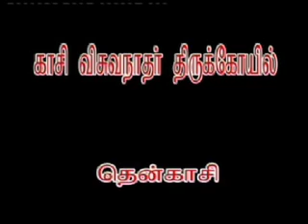காசி விசுவநாதர் கோயில் - தென்காசி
The Tamil Virtual University aims at providing Internet based resources and opportunities for the Tamil Communities living in different parts of the globe as well as others interested in learning Tamil and acquiring knowledge of the history, art, literature and culture of the Tamils. Tamil Virtual University shall enable Tamil Education easily and effectively through the web to millions of Tamils all over the world.